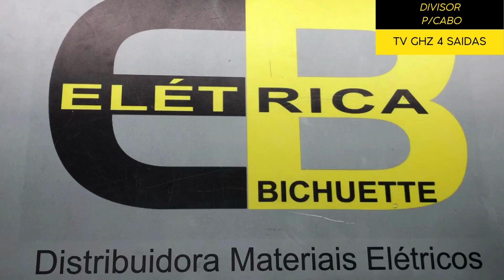DIVISOR P/CABO TV 1 GHZ 4 SAIDAS / ELÉTRICA BICHUETTE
VIDEO SOBRE: DIVISOR P/CABO TV 1 GHZ 4 SAIDAS / ELÉTRICA BICHUETTE
Você pode encontrar os nosso produtos nos links abaixo ↓↓↓